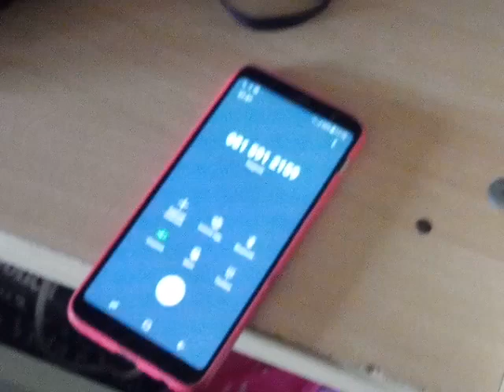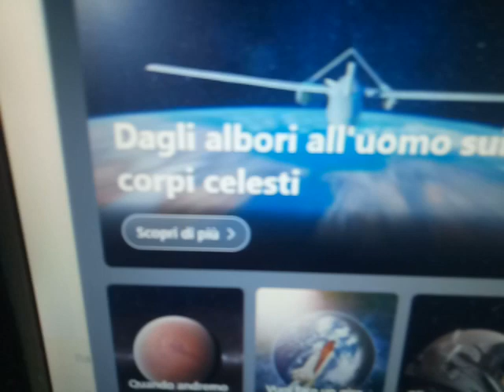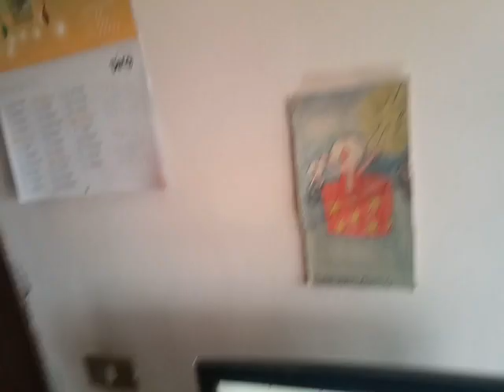Boot + Samsung Galaxy A6+ (Music)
This Thing done on the morning of April 12,2023. Time:11:18 AM,Point.